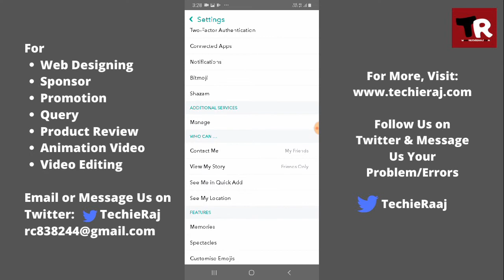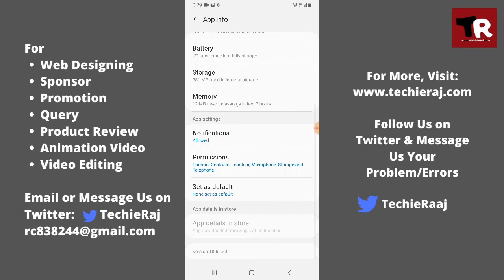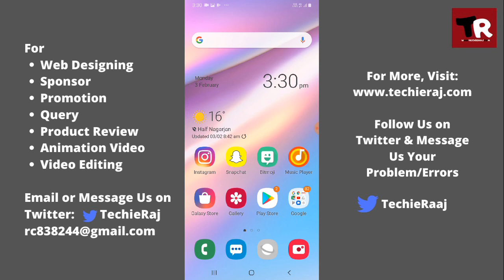Snapchat Ringtone Not Working Problem Solved